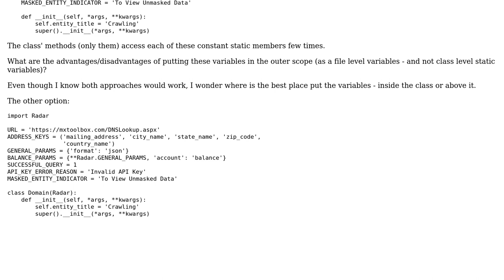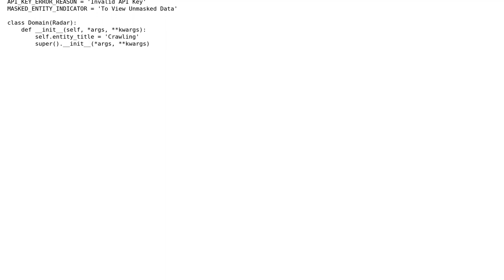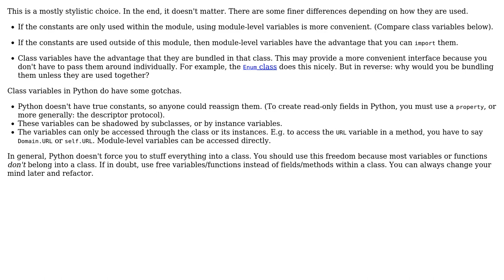Software Engineering: Python Class vs File level variables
With thanks & praise to God, and with thanks to the many people who have made this project possible! You are responsible for your own actions.